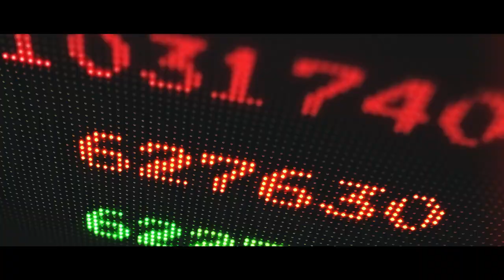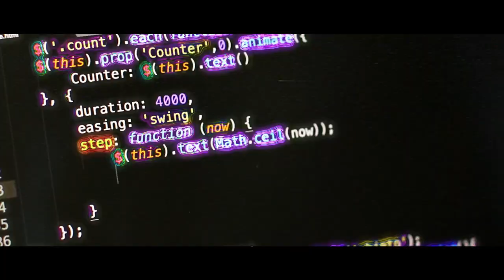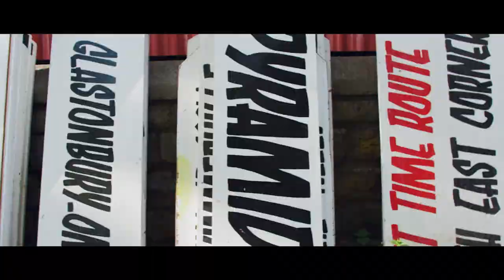OverHeated Trailer - Billie Eilish at The O2 June 2022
Overheated Documentary commissioned by WePresent, the digital arts platform of WeTransfer

The Overheated short documentary will dive into the concepts behind the Overheated event and the climate issues it hopes to address, and will be available to watch at Cineworld at The O2 throughout the full six-day period, and online on WeTransfer’s digital arts platform WePresent to watch for free for those unable to attend the festival in London. The brand-new documentary features members of the music community including Billie Eilish, Dame Vivienne Westwood, FINNEAS, girl in red, Yungblud and Emily Eavis as well as climate activists Tori Tsui and Support + Feed founder Maggie Baird.

The documentary is directed by Yassa Khan and produced by Maggie Baird and the Sage Foundation, an NGO founded by humanitarian Naza Alakija and Mike Malak of the Soliman Foundation. Sage Foundation is a partner of the event and aims to accelerate progress through creating campaigns which influence global audiences to create a better tomorrow.

The film will be accompanied by an Overheated Manifesto in WePresent’s ongoing ‘A Manifesto By…’ series where creatives and activists from Willie Nelson, Ai Weiwei to Patrisse Cullors from Black Lives Matter write their ‘10 rules to live by’.